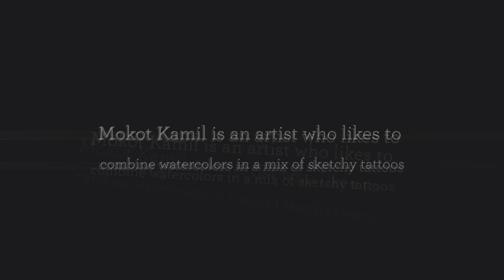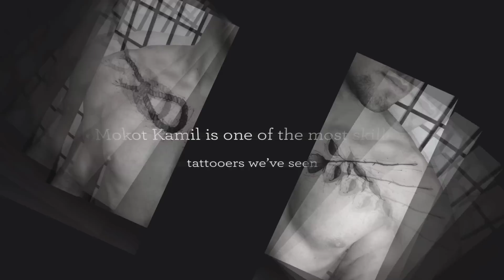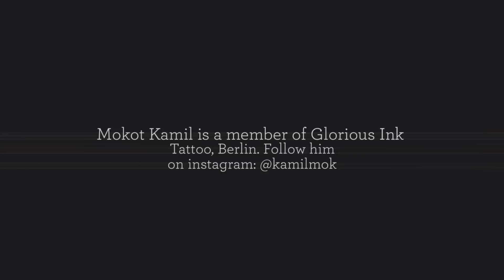Amazing Sketch Tattoo Style by Kamil Mokot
Mokot Kamil is a Polish tattoo artist member of Glorious Ink Tattoo, Berlin. He is an artist who likes to combine watercolors in a mix of sketchy tattoos, also integrating geometrical elements, creating his own symmetry-based style. After seeing his final artworks, we could definitely say that Kamil Mokot’s tattoos look like he was doing a few rough sketches in a notebook. He is one of the most skilled tattooers we’ve seen. So, enjoy this Amazing Sketch Tattoo Style.